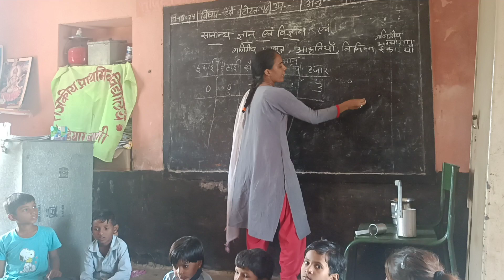October 18, 2024